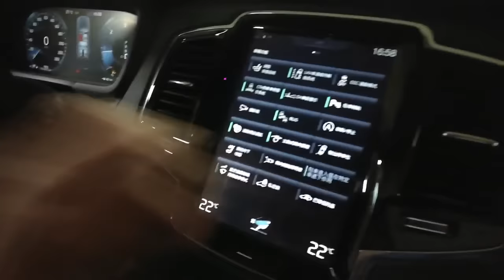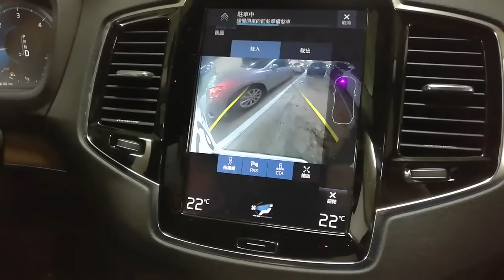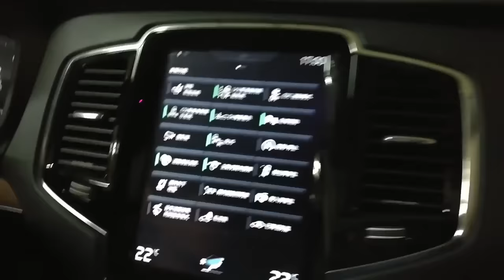VOLVO XC90_倒車入庫